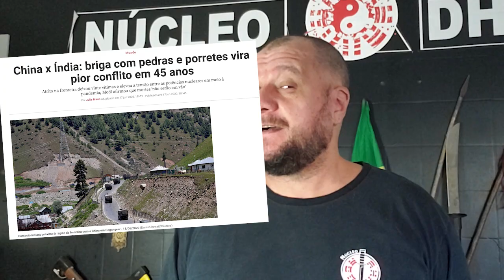Kung Fu na GUERRA! Soldados caindo na pancadaria!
India e China resolvendo questões de fronteira à moda antiga!
A região de Ladakh virou campo de PELEJA!
Seria kung fu vs Kalari Payatu? Ou Yoga?

Ajude o canal! Vídeos assim não monetizam!